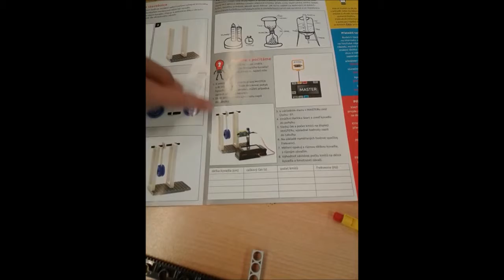Stavebnice iTriangle IV.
Žáci vytvořili oscilátor tvořený kyvadlem propojený s jednotkou MASTER. Druhým výstupem bylo vozidlo poskládané z dílků dvou sad stavebnic.